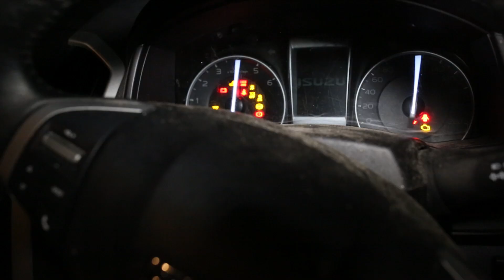Lads Dogs Guns and Rods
We go on a couple of missions, Chamois, Ducks, a spot of fishing and some other stuff...